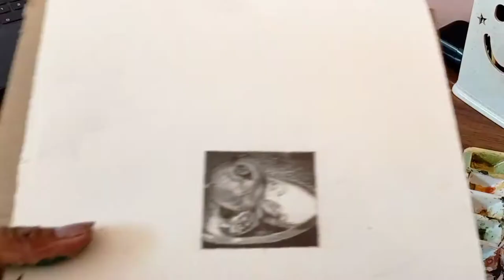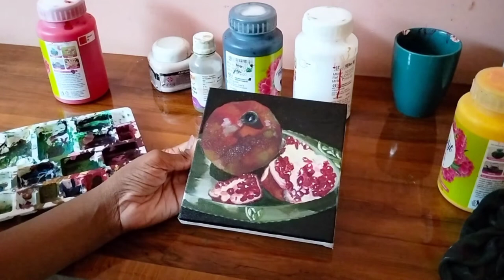How to paint pomegranate step by step| pomegranate painting| still life art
namaste🙏

Musician: Carl Storm

Musician: LiQWYD